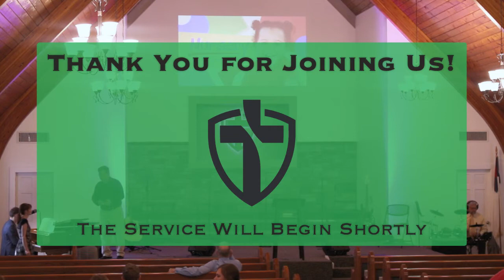The Legacy of Mary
A livestream of our morning service.

All music used with permission, licensed for streaming through CCLI.